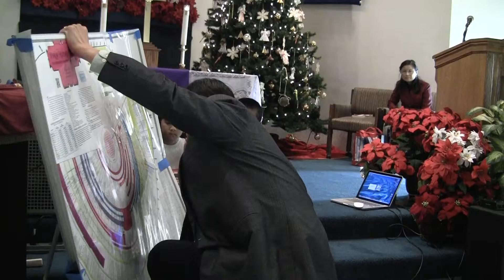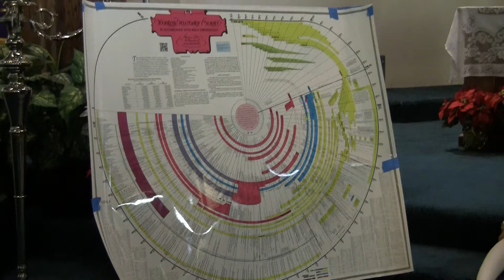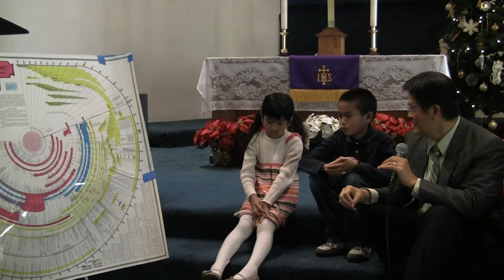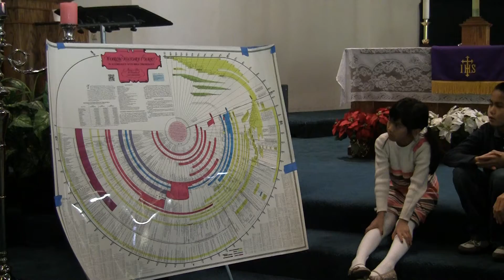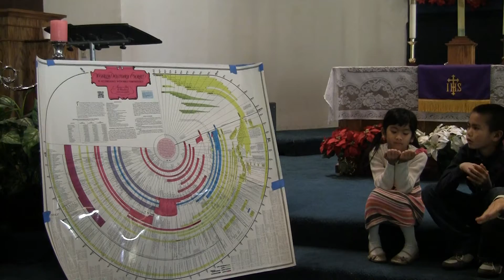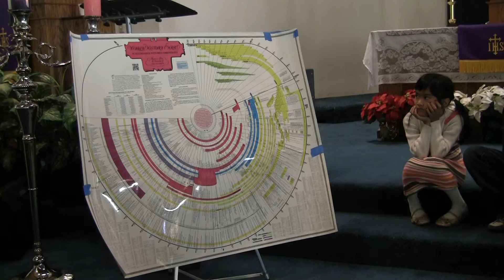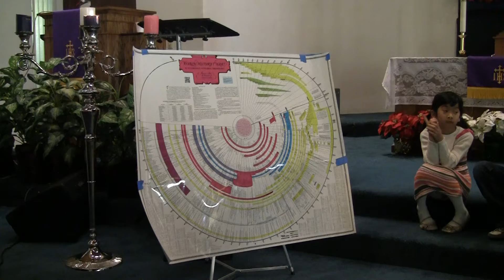00018 FTPC 12-1-2013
As the father has compassion on his children, so the LORD has compassion on those who fear him; for he knows how we are formed.PSALMS 103:13-14 NIV
103:13 บิดาสงสารบุตรของตนฉันใด พระเยโฮวาห์ทรงสงสารบรรดาคนที่ยำเกรงพระองค์ฉันนั้น
103:14 เพราะพระองค์ทรงทราบโครงร่างของเรา พระองค์ทรงระลึกว่าเราเป็นแต่ผงคลี
เพลงสดุดี 103